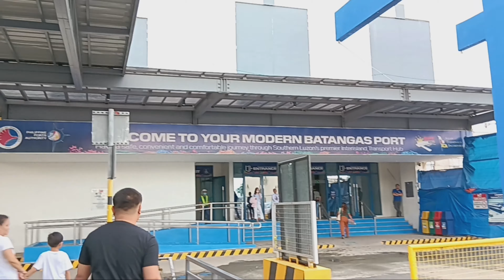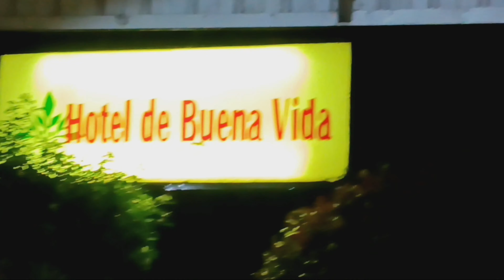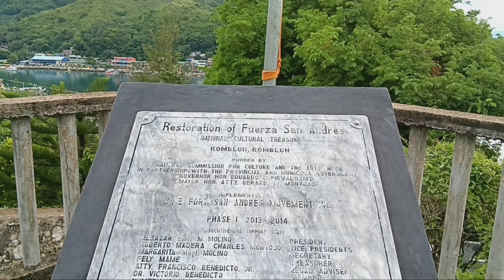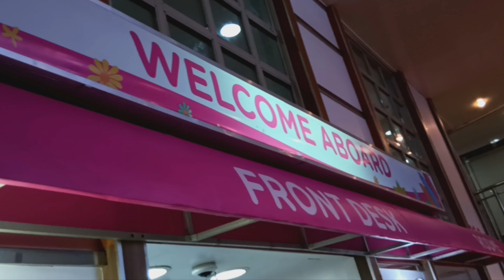Romblon Dump 2023 | Janine M.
Hi, mga ANING! I hope you enjoyed watching this video!

Last Video:
car blessing + NAPA at Crosswinds + Nuvali Park | Tagaytay City

About Vlogging:
Camera📷/Cellphone📱: Samsung A14 5G/Oppo A94
Edit: CapCut/Canva
Thumbnail Maker: Canva